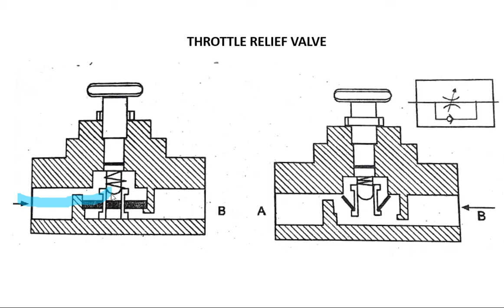throttle valve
This video helps you to understand the working of throttle valve